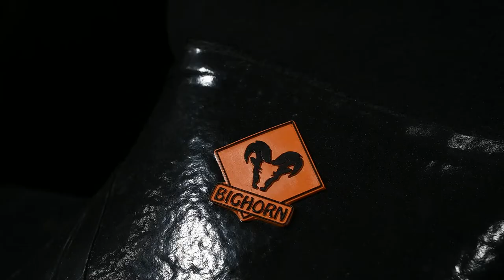TIGAR A.D. POSETILE DELEGACIJE RUSKE FEDERACIJE, JERMENIJE I MUP-a SRBIJE